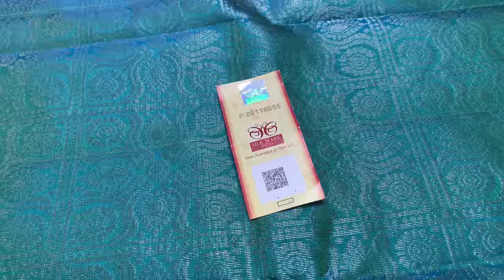Pure Silk Sarees With Border | Zari Border Soft Silk Sarees With price | Varnaa Sarees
Pure Silk Sarees With Border @ 6000/-

Handloom made | Pure Soft Silk Sarees | DOUBLE Warp |  Light Weight | with Silk mark | Cash on delivery | International shipping

(if full ask us in whatsapp for new link)

Varnaa
11/137c, cheran nagar,
Annur Road
Sirumugai ,
Coimbatore dt.
Tamil nadu